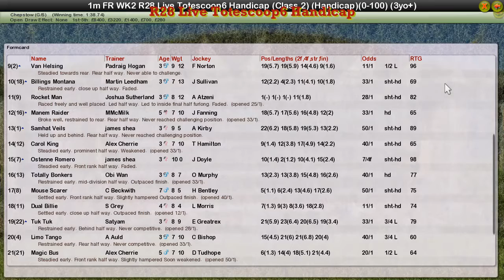FR WK2 R28 Live Totescoop6 Handicap